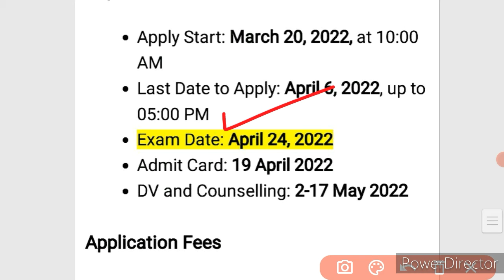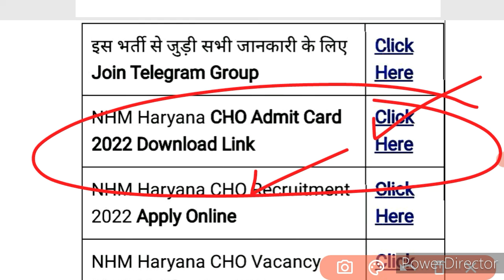Haryana Good News ! हरियाणा बड़ी भर्ती से जुड़ा हुआ Official Notice जारी ! मोज कर दी !!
RESULT OUT GOOD NEWS TODAY ! बड़ी भर्ती बड़ी खुशखबरी Result जारी ! Cut Off ने मचाई धूम !

Pdf-

Haryana Police
Haryana Police Court Case Next Hearing Haryana Police Court Case News

Haryana police constable final result Female constable result update
Hssc male constable final result
Haryana police constable court case update
19 april court case news
Female constable revised result court case update
Expected cutoff from percentile method in haryana police

Haryana police court case update today Haryana police court hearing
haryana police
haryana police constable result 2021 haryana police constable result update

haryana police
haryana police male constable result 2021 durga shakti result
hssc
durga shakti cut off
durga shakti final result
haryana police female constable revise result
female constable revised result

hssc
hssc alm

hssc
hssc Result
hssc pending Result Declared
Haryana
Haryana Police
hssc iti Instructor Final Result News
iti Instructor

Haryana police female constable revised result
Haryana police seater gang update
haryana police
haryana police male constable final cut off haryana police male constable result 2021 haryana police result
latest news

Haryana Police
Haryana Police Constable Result Update Haryana Police Final Result
Haryana Police Male Constable Cut Off Male Constable Result Haryana Police
Male Constable Cut Off Haryana Police Final Cut Off Haryana Police Constable Final Cut Off Haryana Police male Constable
Male Constable Final Cut Off Haryana Police

haryana police
haryana police male constable result haryana police female constable joining haryana police constable result update hssc male constable result
haryana male constable new update